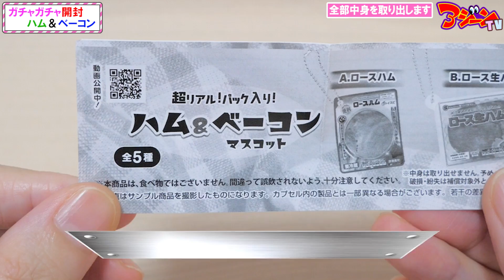【ガチャガチャ】リアルすぎて禁止になった？絶対に取り出してはいけないガチャ！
ガチャガチャ9月新商品、新作カプセルトイ「超リアル！パック入り！ハム＆ベーコンマスコット」本物そっくり！超リアルな中身を全種類開封して大公開！

超リアル！パック入り！ハム＆ベーコンマスコット [全5種セット(フルコンプ)] ガチャガチャ カプセルトイ

素材提供
PIXTA​